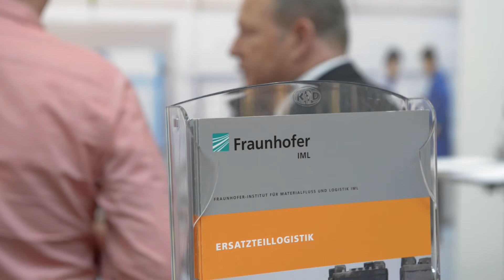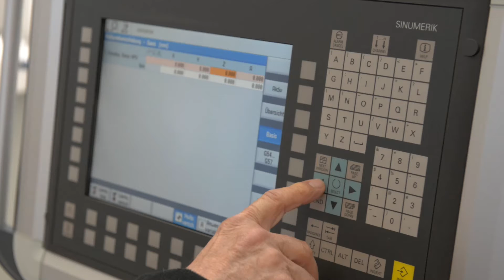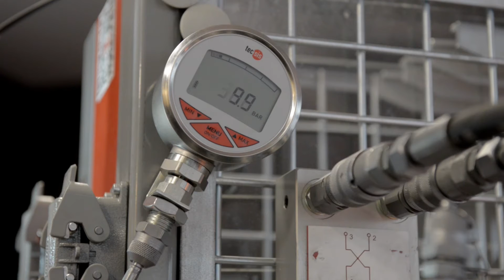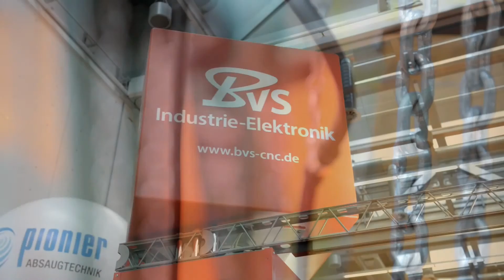maintenance Stuttgart 2016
1.190 Fachbesucher konnten sich über Produkt-Neuheiten, modernste Software- und Cloud-Lösungen für alle zentralen Themen zur industriellen Instandhaltung an der »maintenance Stuttgart« im ICS Kongress-Center (Halle C2) der Messe Stuttgart informieren. Insgesamt nahmen 90 Aussteller aus Deutschland und der Schweiz teil. Veranstalter und Aussteller ziehen ein positives Fazit und sind sehr zufrieden. Dazu wurde mit Unterstützung der Kompetenzpartner VDI, Fraunhofer IML, FVI, WVIS und dem FIR an der RWTH Aachen ein äußerst spannendes Rahmenprogramm geboten, welches einen breiten Wissenstransfer bot und voll besetzte ScienceCenter-Vorträge generierte.